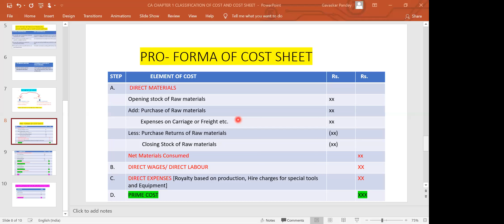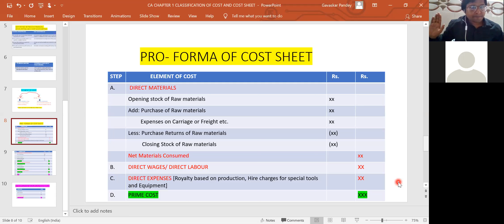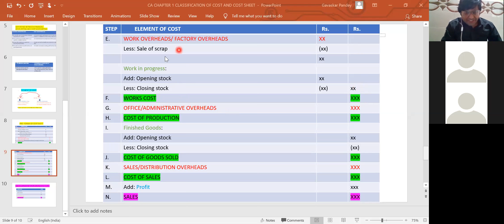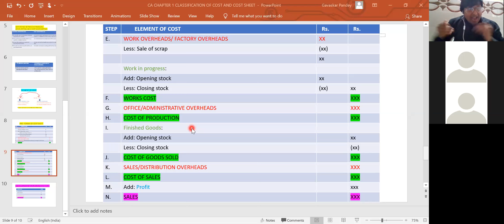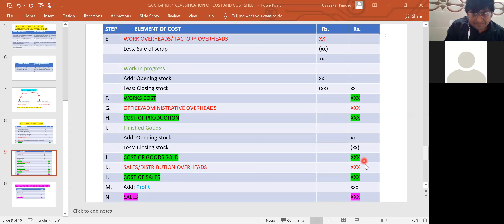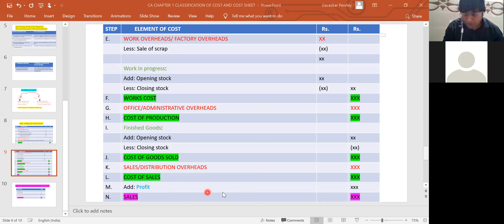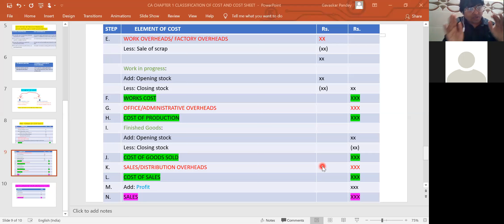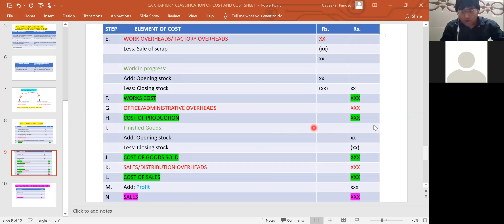COST SHEET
To fix the selling price of a product or service, it is essential to prepare the Cost Sheet. It helps in fixing the selling price of a product or service by providing detailed information about the cost. so here is the review of Cost Sheet...